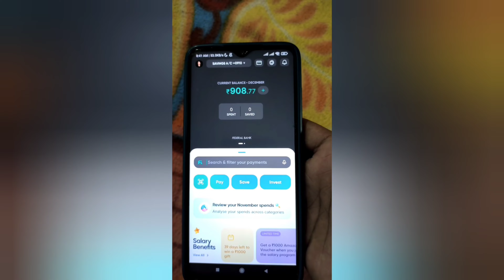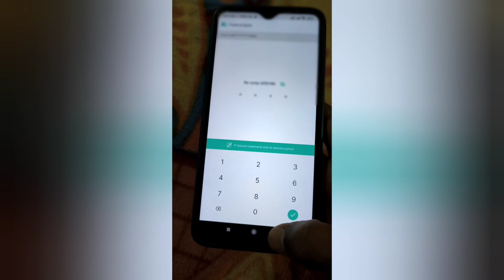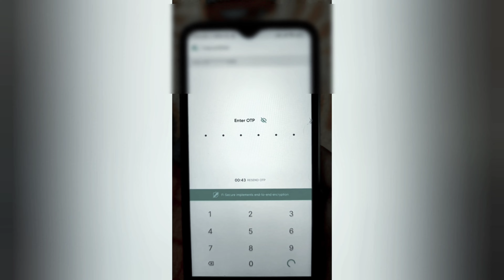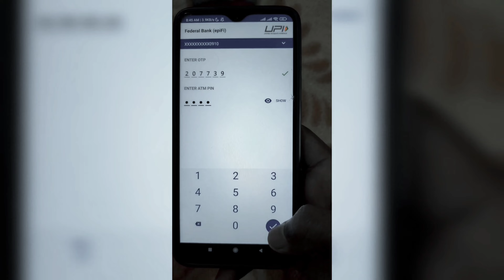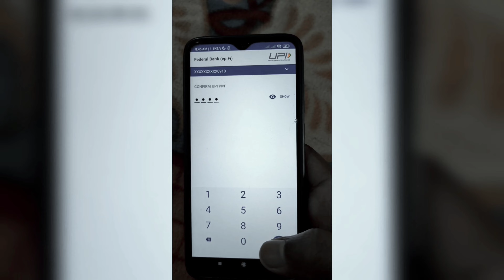Fi Money || Fi Money Debit Card Pin Reset || Fi Money UPI Pin Reset || Dostified